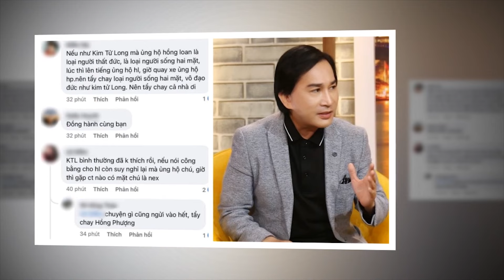Nghệ sĩ Thoại Mỹ chơi sộp, tặng căn nhà ở Quận 7 cho Hồng Loan